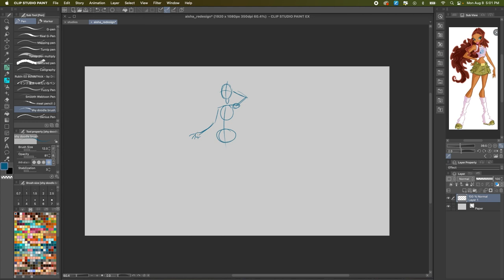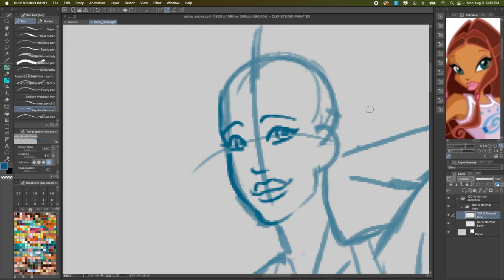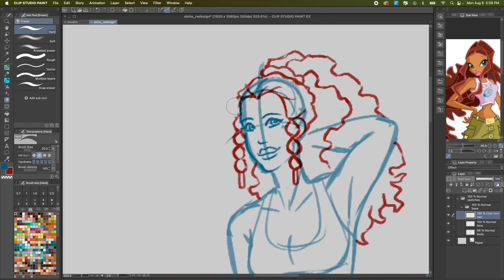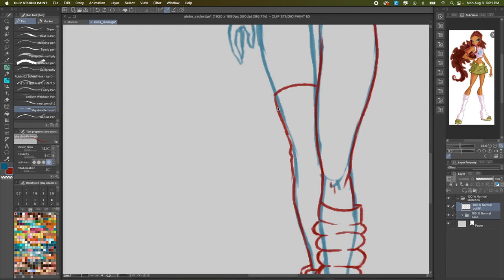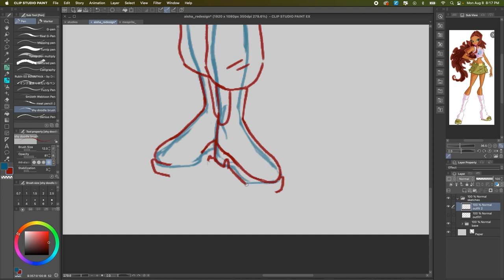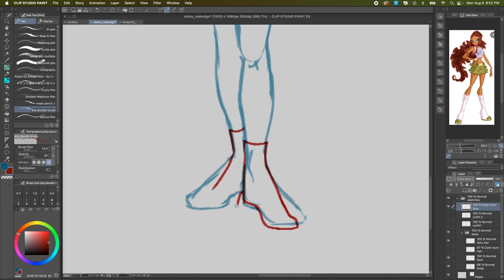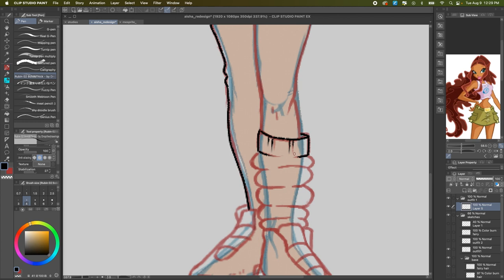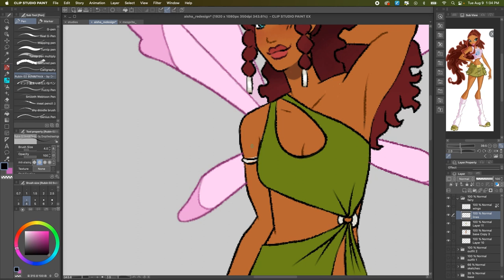A Princess Hiding in Alfea || Drawing Aisha (Winx Club Rewrite)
In this video I draw Aisha's base design, and give her two casual/civilian outfits alongside her first fairy form! This video is pretty lore heavy, and we find out who the main villain of season one would be! Let me know your thoughts on this version of the pixies.